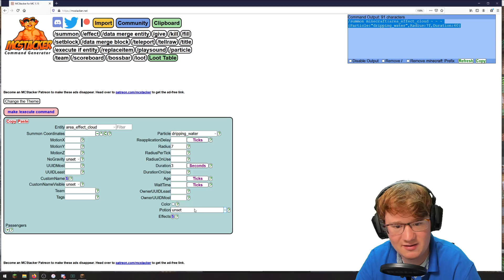SPLAAAAASH! - RW Freizeitpark Ep. 58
╠═► TheJoCraft empfiehlt:
║  Du bist auf der Suche nach einem
║  TOP-Minecraft-Server?

Die Redstone-World

Das Kult-Projekt ist zurück. Bei der Redstone-World handelt es sich um ein unvorstellbar großes Haus in Minecraft, dem keine technischen Grenzen gesetzt sind. Mit der Hilfe von Redstone, sowie hier und da ein paar Commandblöcken baue ich ein Haus, so groß, wie eine ganze Welt. Von automatischen Lagersystemen, bis hin zu einem Luxus-Hotel soll es der Konstruktion an nix fehlen.
Dabei spielt vor allem der Innovationsaspekt eine große Rolle. Bei der Redstone-World geht es auch (!) darum, brandneue Techniken zu entwerfen und diese Serienreif einzubauen.
Baustart: 04/2019
Ich wünsche euch viel Spaß und gute Unterhaltung!

🔴 LIVE
  Livestrems gibt es auf meinem Twitch-Kanal.
  Folgt mir dort, um keine Streams zu
  verpassen:

  Hier findest du noch Links zu meinem